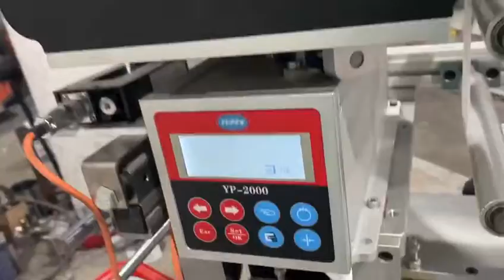MODERN TECHNOL EDGY STRETCH ELASTIC FACE MASK MACHINE BY AMARNAATHH ENGINEERING COIMBATORE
We have received the esquire about our range of product details as below.  OUR RANGE OF PRODUCT IN TEXTILE SPINNING-MEDICAL TEXTILES-FIBER OPENING AND HARD WASTE OPENING
1.Surgical plant(cotton pre- cleaning/bleaching-roll making)
2.Earbuds sliver making machine
3.Pillow making machine
4.Fiber opening machines
5.Cotton ball making machine
6.Waste recycling machine
7.Cotton waste recycling
8.Hard  waste recycling
9.Blow room machines
10.Carding machine
11.Open end spinning machine
12.Fabric cutting machine
13.Medical roll
14.Bleaching plant
15 Pillow making machine
16.Zick jack cotton machine
17.Polyester /acrlic tow cutting machine
18 Sanitary Napkin pad making machine.
19 Automatic pillow making machine.
20 Khaki spinning plant(blow room,carding, draw frame, simplex machines)
21 Collage and lab model blow room to spinning miniature machines
22 Miniature blow room to spinning machines
23 Nep carding machines
24 Retrofit OR replacement spares for textile carding machine suitable for Rieter/LAKSHMI/DK/CROSSROLL  C1/1,C1/2/C1/3/LC100/LC300/LC300A/DK 740/DK760/DK780 and all type of cards
25 Blow room Material collection /waste collection condenser
26 Carding  pressure and non pressure chute feeding WE ARE THE LEADING SURGICAL MACHINE MANUFACTURE IN INDIA. OUR LATEST TECHNOLOGY OF MACHINES HAVE NEAR MAINTENANCE FREE HIGHER PRODUCTION LESS MAN POWER,THE BEST QUALITY ,OF SURGICAL ROLL,WE TOTALLY GIVE THE TRAINING, HELPS BY MEANS OF DOCUMENT FOR GETTING LICENCE LOG IN FOR LIVE DEMO
27. Face Mask Machine.

 AMARNAATHH ENGINNERING
96, Sri Ram Nagar, Gandhi Maanagar,
Peelamedu, Coimbatore - 641004